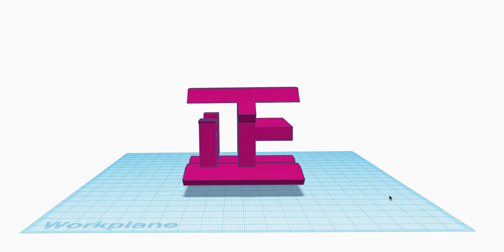Magic Angle Sculpture - 正向與負向